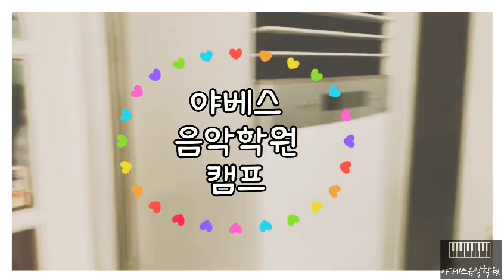야베스음악학원원내캠프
피아노도 1등 노는것도 1등❣